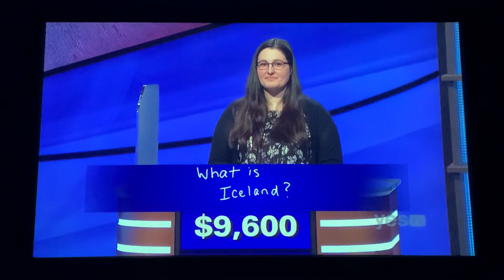Final Jeopardy, “World Surnames” - Alan Johnson Day 2 (2/19/21)